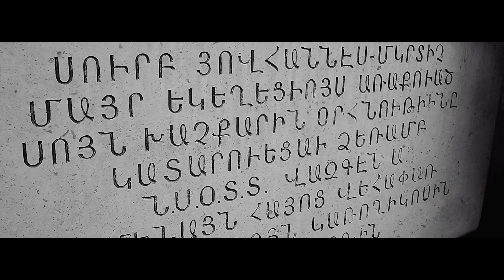Karen Gevorgyan & Ararat 94-- Achqers Pakem | Remix 2020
Official Artist Channel of Karen Gevorgyan

👍 Follow Me ✔️